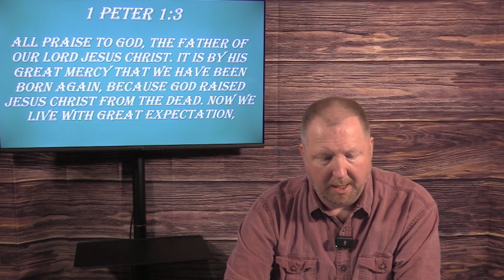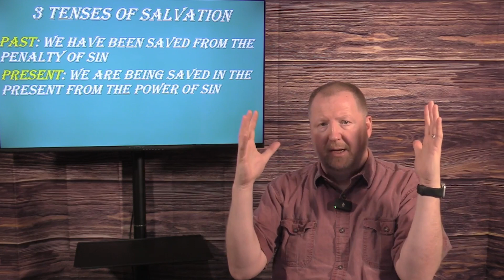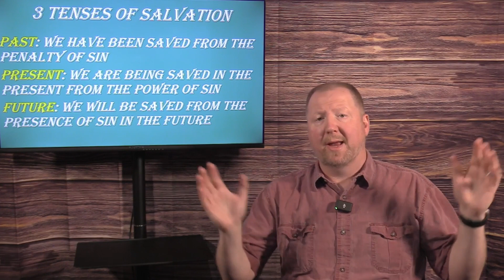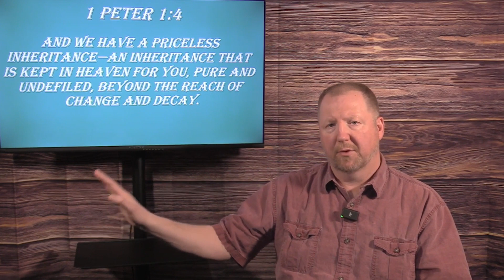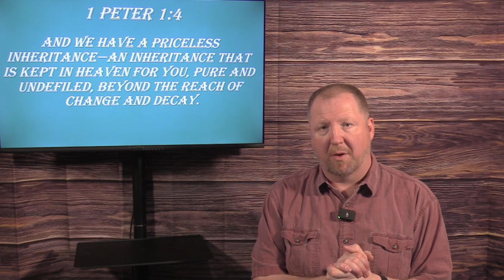Daily Bible Study: 1 Peter Part 6